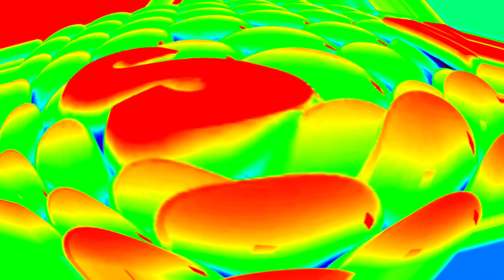Samsung Logo Balls in G-Major Now